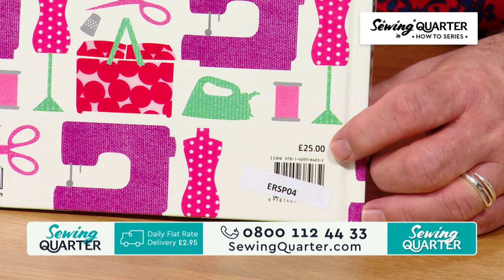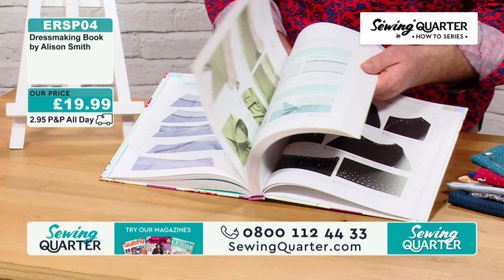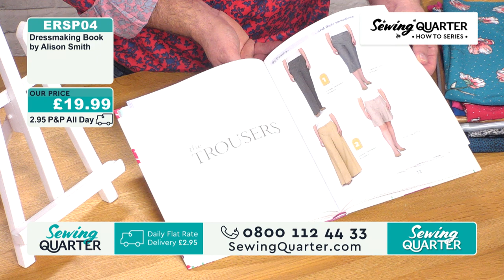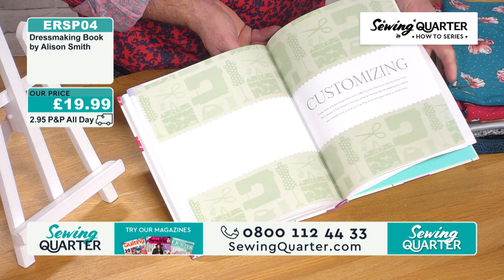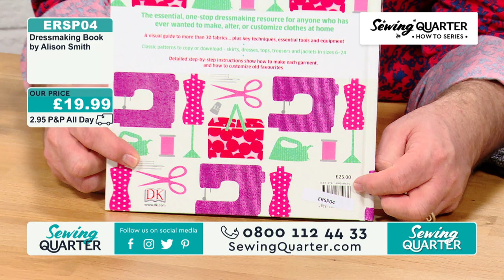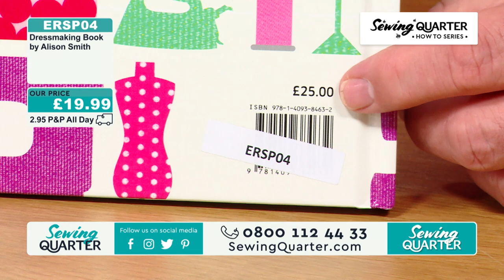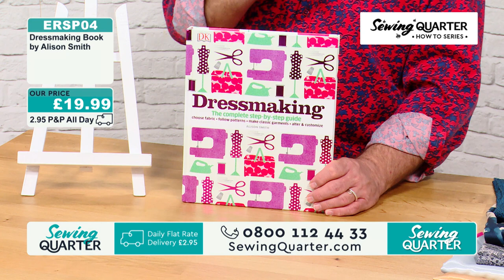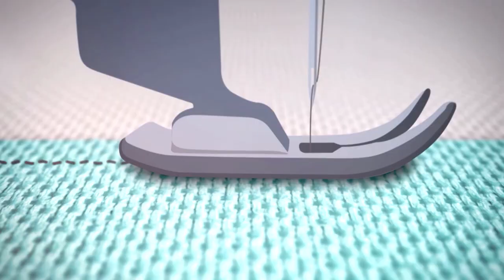How to make a Pussy Bow Blouse & Tea Dress How To: Series Episode Five